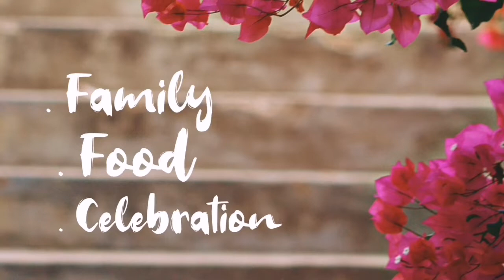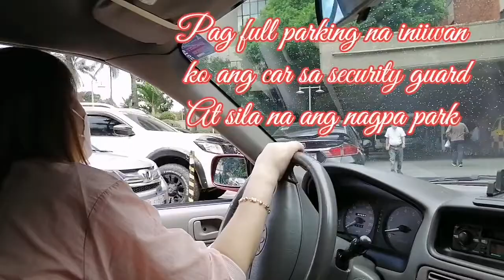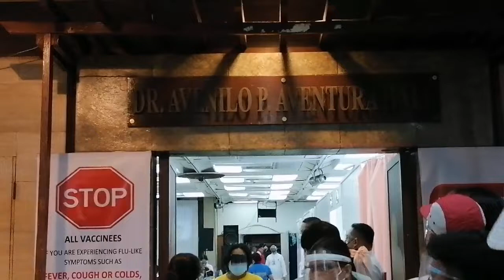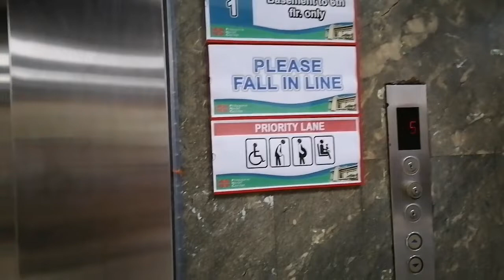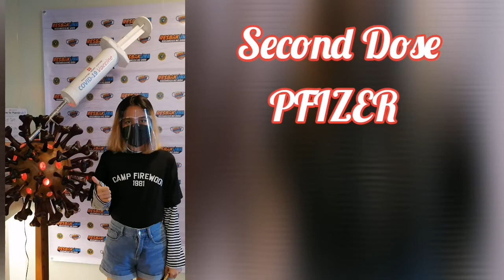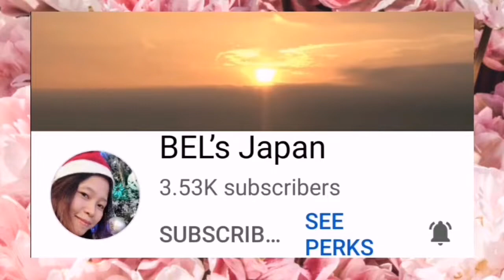Pfizer / My daughter`s Second Dose / Philippine Heart Center / Cardiac Patient / Member Shout Out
Pfizer Second Dose
November 05 is her second dose held at Philippine Heart Center. All Cardiac Patient.
Im so glad that she`s ok. Nothing to worry about.
She`s fully vaccinated, and its good to be protected.

Thank you Philippine Heart Center for prioritizing our children with illness. They were belong to A3 group. Thank you so much to her Cardiac Dr.

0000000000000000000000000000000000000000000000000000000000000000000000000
                Please support and connect to my Members; Thank you so much:

                         Thank you so much to my other Members:

Marilyn Oraye

Daniel Brito

Lorena Tundaan

Elvie Adolfo

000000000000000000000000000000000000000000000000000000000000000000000